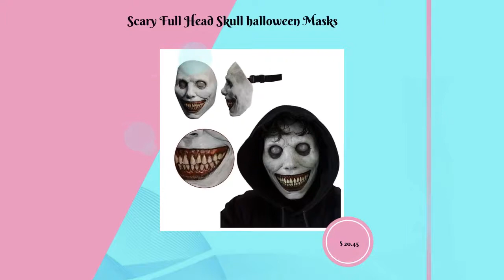Scary Full Head Skull halloween Masks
This realistic latex skull mask will scare your friends! The moving jaw prop makes it look like its about to bite off your head. This is a must have for any Halloween party or costume party. Details